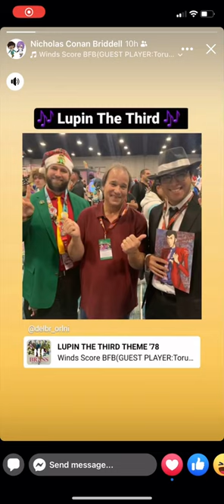Tony Oliver meet at Holiday Matsuri